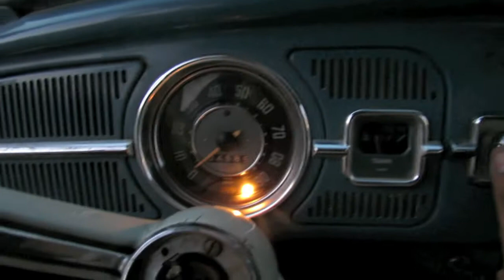1962 vw bug all original 1 owner no reserve auction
EBAY AUCTION FOR 3 DAYS